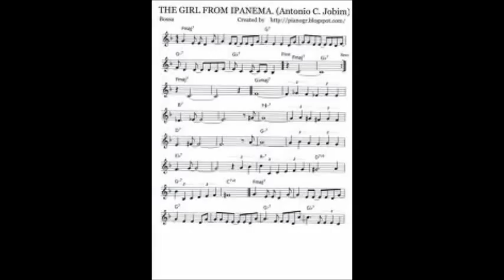The Girl From Ipanema by The Maurice Butterworth Quartet